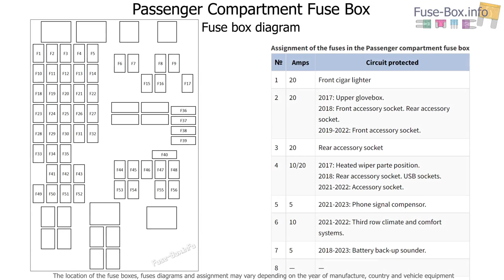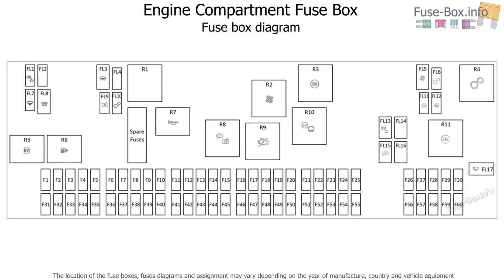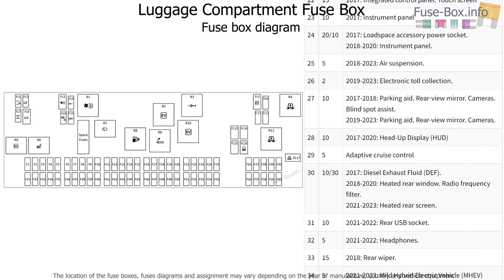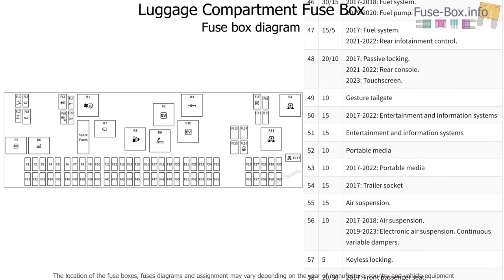Fuse box location and diagrams: Land Rover Discovery 5 (2017-2023)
Fuse box diagram (location and assignment of electrical fuses) for Land Rover Discovery (L462; 2017, 2018, 2019, 2020, 2021, 2022, 2023..)